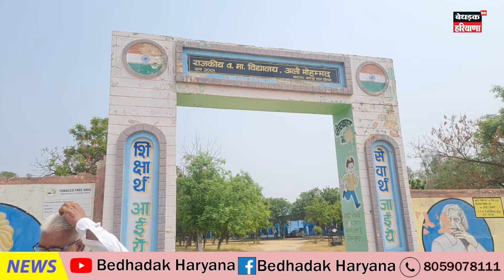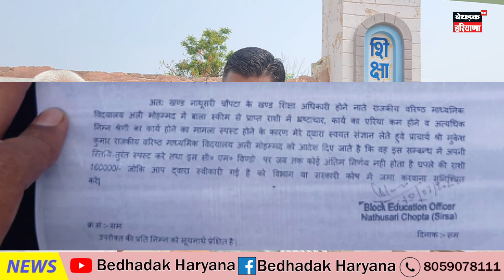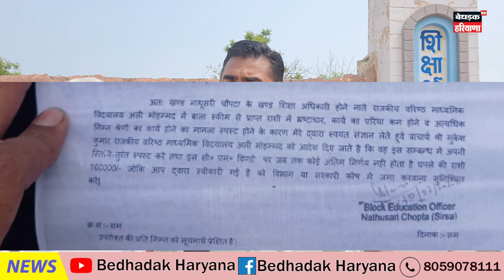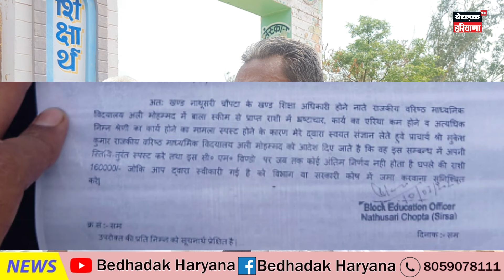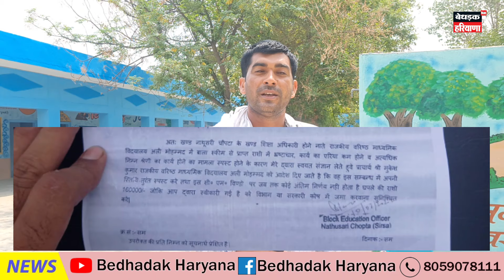अली मोहम्द गाँव के स्कूल में घोटाला|| प्रिंसिपल को 1लाख60 हजार जमा करवाने के आदेश